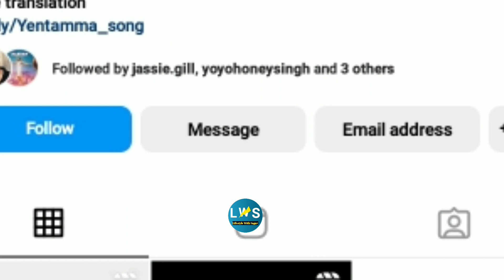Shehnaaz gill and raghav juyal age difference || kisi ka bhai kisi ki jaan || Shehnaz Gill Raghav